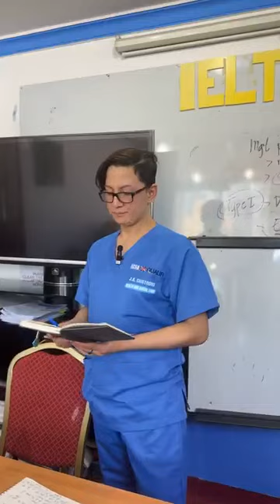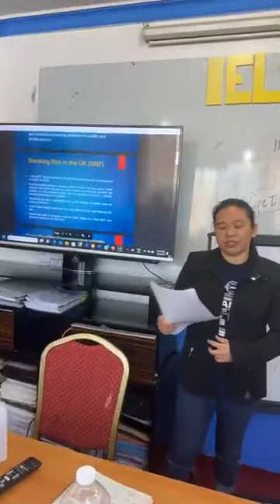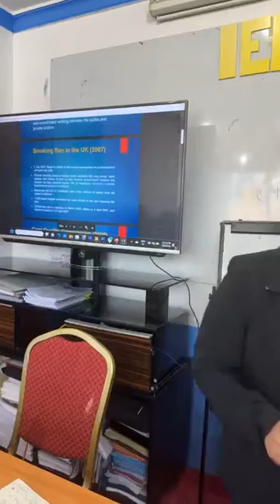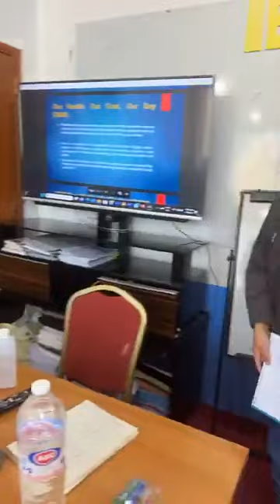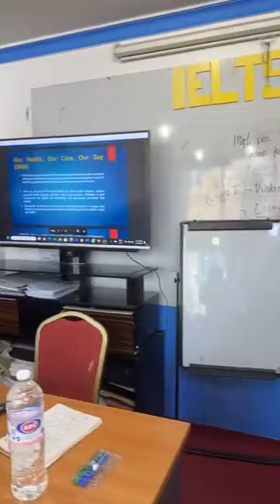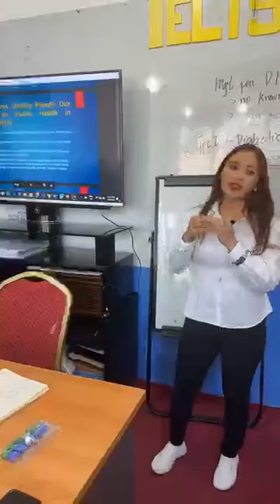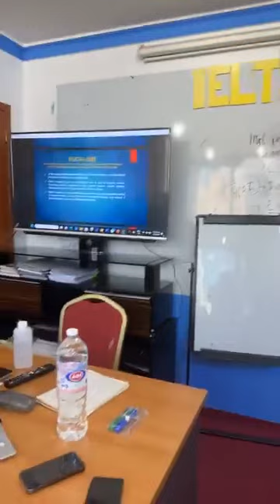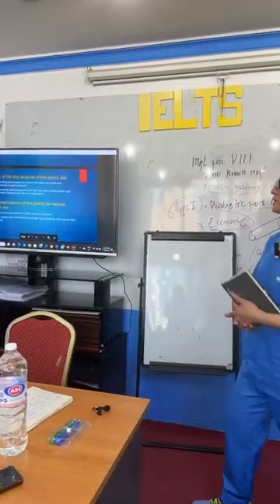𝐔𝐊 𝐃𝐢𝐩𝐥𝐨𝐦𝐚 𝐇𝐞𝐚𝐥𝐭𝐡 𝐚𝐧𝐝 𝐒𝐨𝐜𝐢𝐚𝐥 𝐂𝐚𝐫𝐞 (Caregiver Course) ClassTopic: Health Care Policy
𝐔𝐊 𝐃𝐢𝐩𝐥𝐨𝐦𝐚 𝐇𝐞𝐚𝐥𝐭𝐡 𝐚𝐧𝐝 𝐒𝐨𝐜𝐢𝐚𝐥 𝐂𝐚𝐫𝐞 (Caregiver Course) Class
Topic: Health Care Policy
𝐇𝐚𝐧𝐚𝐩 𝐦𝐨 𝐛𝐚 𝐚𝐲 𝐢𝐧𝐝𝐞𝐦𝐚𝐧𝐝 𝐧𝐚 𝐜𝐨𝐮𝐫𝐬𝐞 𝐧𝐚 𝐦𝐚𝐲 𝐢𝐧𝐝𝐞𝐦𝐚𝐧𝐝 𝐉𝐨𝐛 𝐎𝐩𝐩𝐨𝐫𝐭𝐮𝐧𝐢𝐭𝐢𝐞𝐬 𝐖𝐨𝐫𝐥𝐝𝐰𝐢𝐝𝐞?
Maging Certified na Caregiver kahit nasaan ka man sa mundo! Kung panibagong skills at oportunidad ang iyong hanap, ito na ang sagot, kabayan!
Ang kursong ito ay naka-desinyo upang maabot ng bawat studyante ang required na skills, knowledge at attitude na kinakailangan upang maging competent sa Caregiving industry!
AVAILABLE in FACE to FACE (Kuwait Only) & Online Live Classes Worldwide!
Huwag ng magpapahuli pa Kabayan!